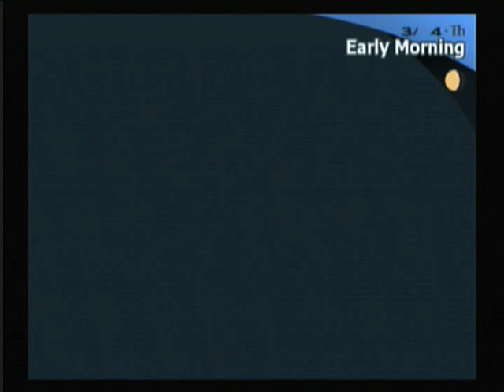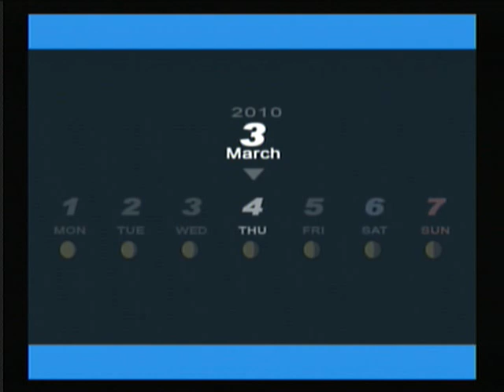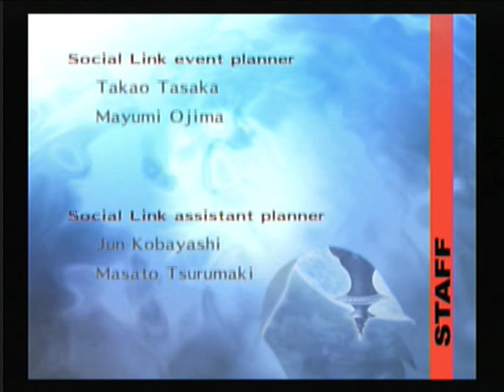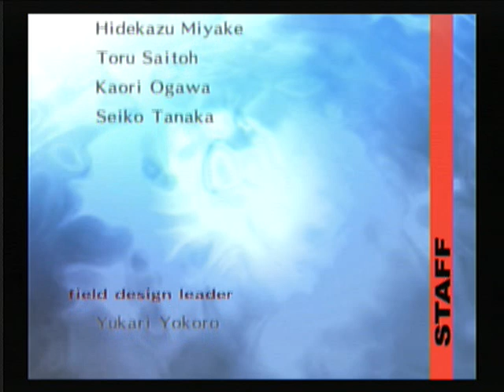Persona 3 FES PAlaythrough Part 107